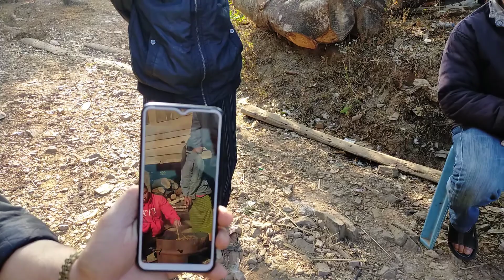ກະກຽມງານດອງວັນສີ ຖີ່ນຫຼັກຊາວ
ກະກຽມງານດອງວັນສີ ຖີ່ນຫຼັກຊາວ 22/1/2021
ບ້ານ ໂພນໄຊ,ເມືອງ ຄຳເກີດ, ແຂວງ ບໍລິຄຳໄຊ